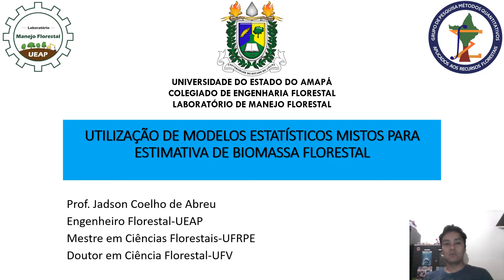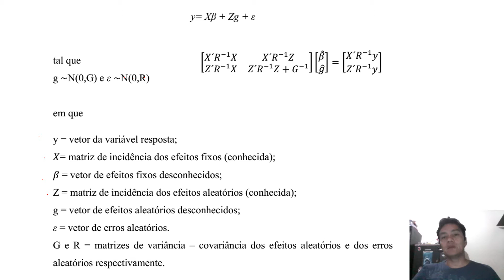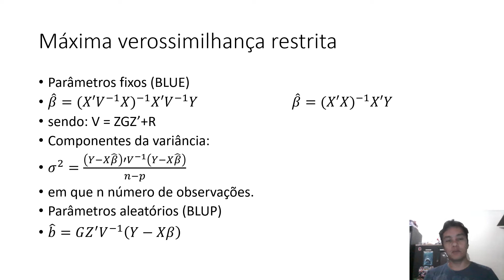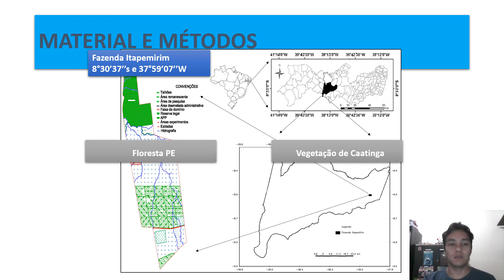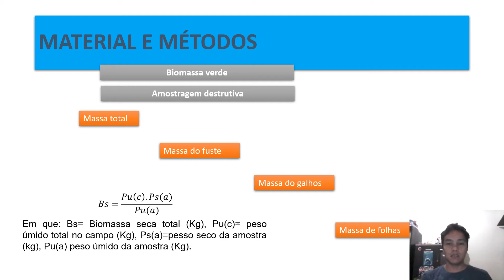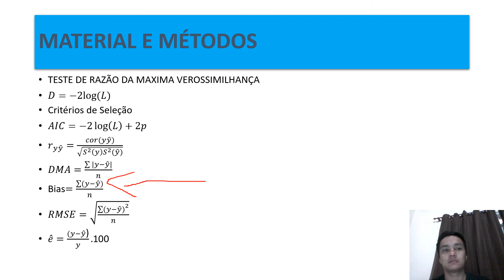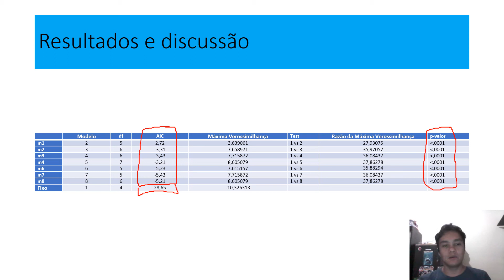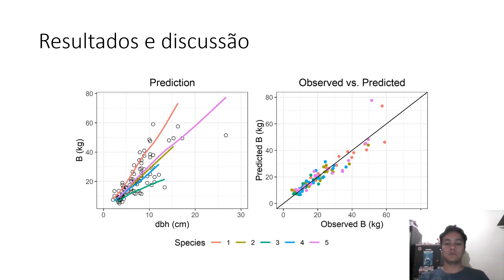Estimação de biomassa florestal com modelos mistos - Prof. Dr. Jadson Coelho de Abreu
Apresentação do professor Dr. Jadson Coelho de Abreu sobre a utilização de modelos estatísticos mistos para estimativa de biomassa florestal.

Gostou do video? Curta e compartilhe.